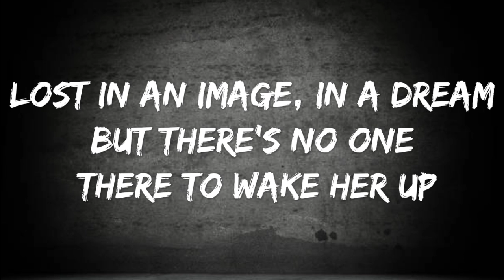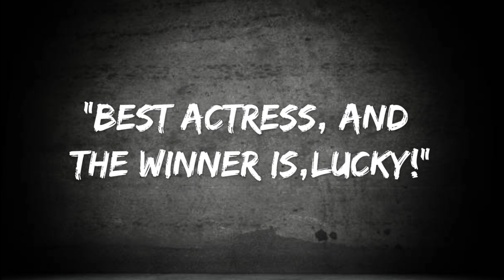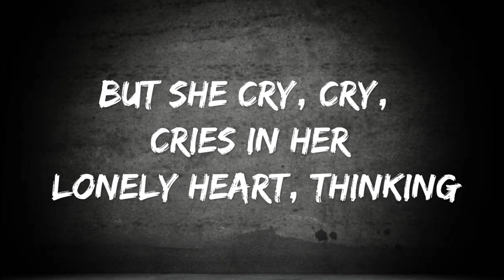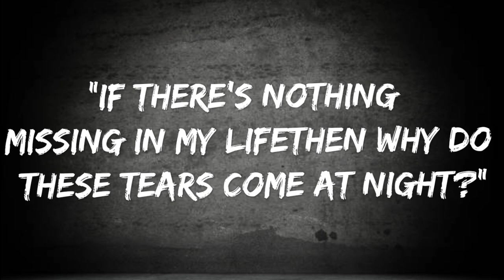Britney Spears - Lucky (Lyrics)